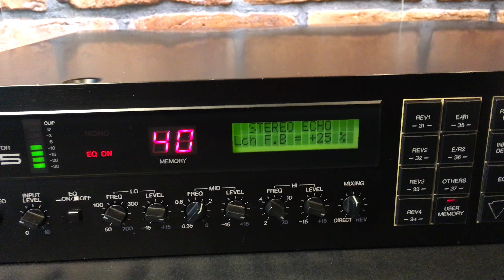Yamaha REV5 - Quick Test HQ Direct Audio 24/11/20